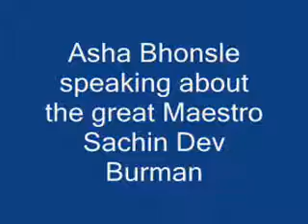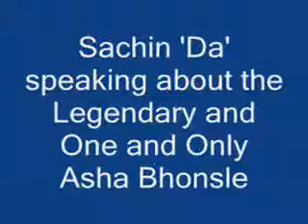S D Burman on Asha Bhonsle And Vice Versa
S D Burman on Asha Bhonsle And Vice Versa-two legends talking about each other